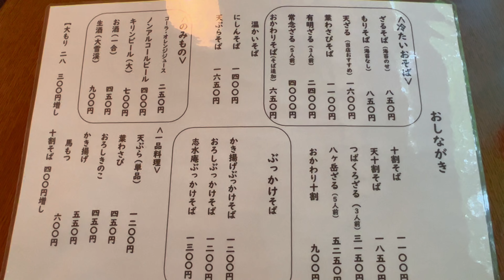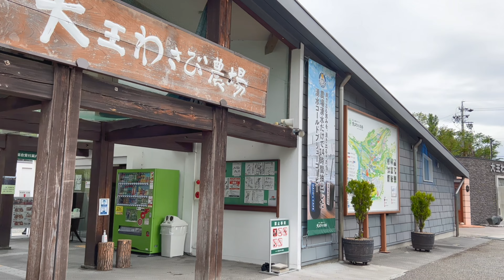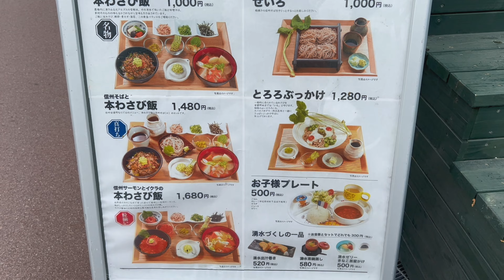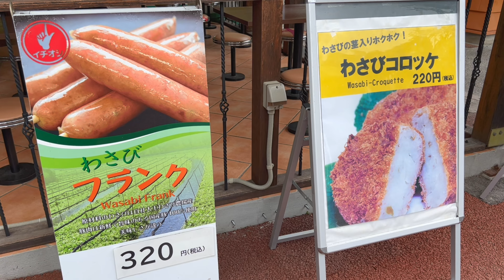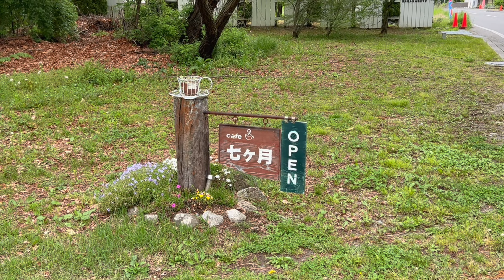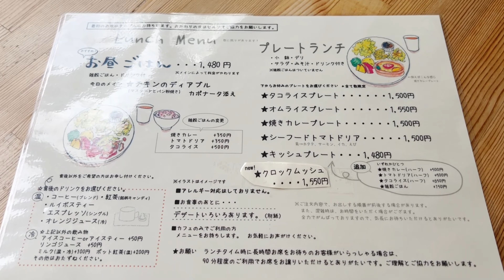【安曇野旅行vlog 】こだわり観光グルメ満喫の２泊３日ひとり旅！長野県/絶景の旅/そば処 志水庵/大王わさび農場/穂高神社/安曇野水景色/信州 /50代【Japan/Nagano 】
こんにちは😊

長野県　安曇野へ２泊３日ひとり旅に行ってきましたので
シェアさせて頂けたらと思っています
心がホッとする、見どころ満載の安曇野の旅でした
何か参考にして頂けたらとても嬉しいです

【time code 🎥】
0:00 op
0:23 志水庵
2:22 大王わさび農場
5:41 安曇野の水景色
7:44 穂高神社
10:06 Cafe七か月
13:16 ダイジェスト

MUSMUS
【FLASH☆BEAT】